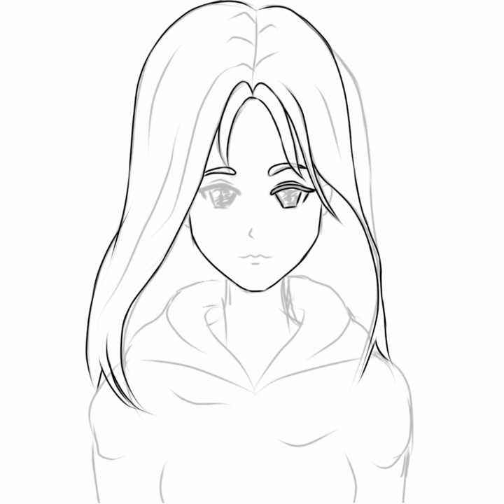Line art on ibis Paint X || Draw a girl on ibis Paint X || Digital anime art